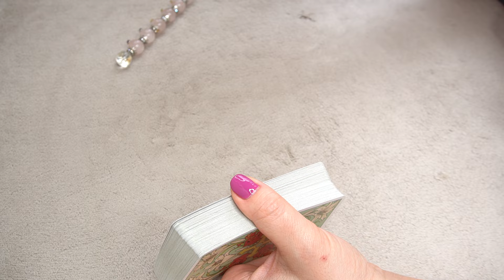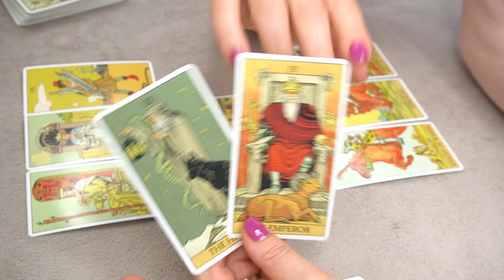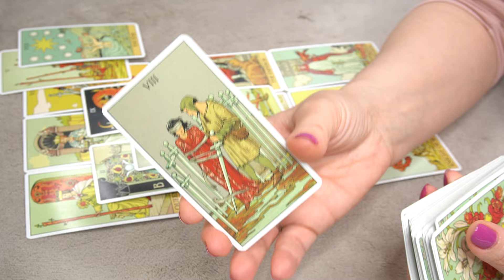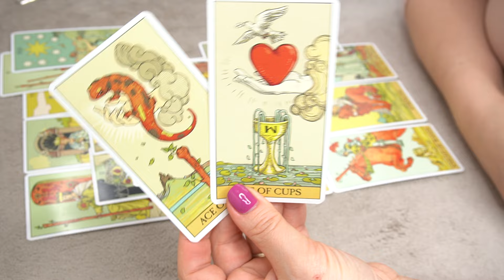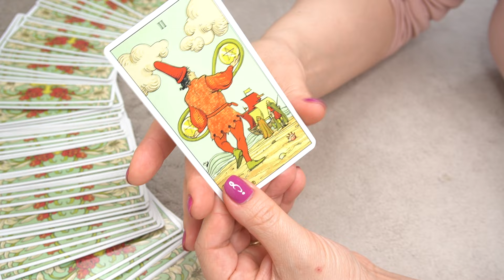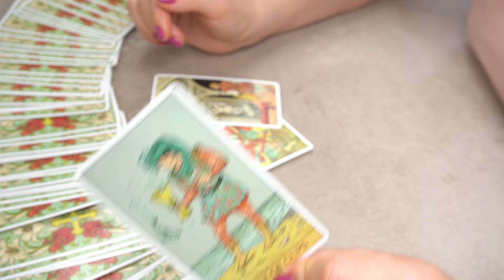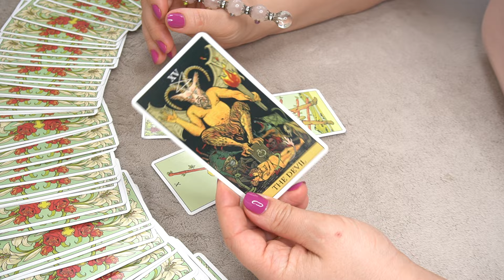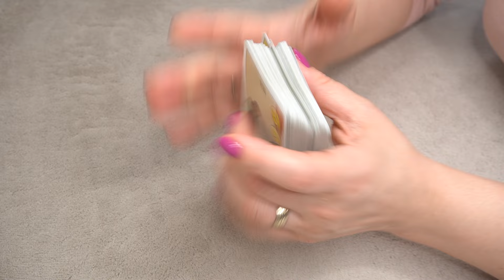DAILY MESSAGE📩 MARCH27 🔮🎯⭐️ * SOON * + ALL ZODIAC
Collective: 0:01
ARIES: 32:25
TAURUS: 34:02
GEMINI: 35:41
CANCER: 37:26
LEO: 39:29
VIRGO: 41:25
LIBRA: 43:12
SCORPIO: 45:52
SAGITTARIUS: 50:18
CAPRICORN: 55:35
AQUARIUS: 57:30
PISCES: 59:36